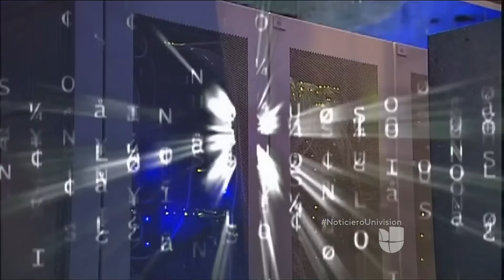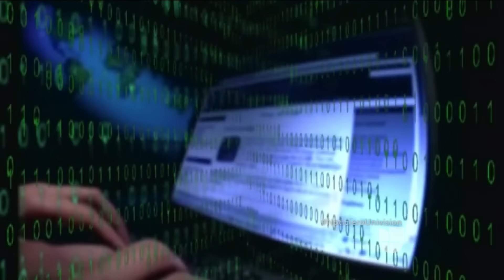El presunto 'hackeo' de Rusia enfrenta a los republicanos con Trump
Mientras que algunos republicanos dicen que no hay duda de los ciberataques y exigen sanciones, Trump insiste en que no ha visto todavía pruebas que demuestren esta acusación. El presidente electo tiene previsto reunirse con oficiales de inteligencia para tratar este tema.